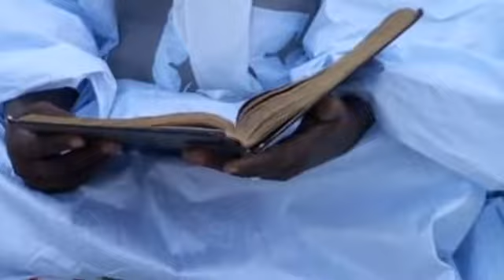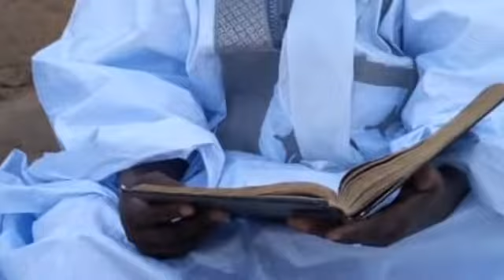Tafashir Thierno Abou djiery Ba